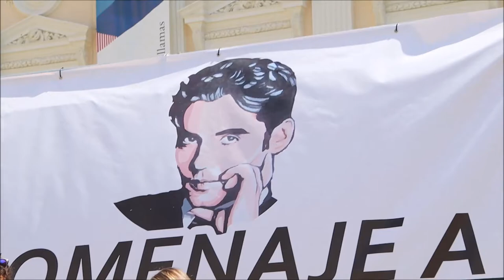HOMENAJE A FEDERICO GARCÍA LORCA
Ayer en el acto de recuerdo a Federico García Lorca en Madrid y en donde he intervenido, dando memoria, qué el poeta de Granada, fue fundador de la Asociación de Amigos de la URSS, puso su firma en el manifiesto qué pedía el voto al Frente Popular en las elecciones de Febrero de 1936. Y partido en un acto solicitando la libertad y donde puso sus versos para Luis Carlos Prestes, teniente del ejercito de Brasil y dirigente del Partido Comunista de Brasil, detenido en 1936 por oponerse a la dictadura de Getulio Vargas...